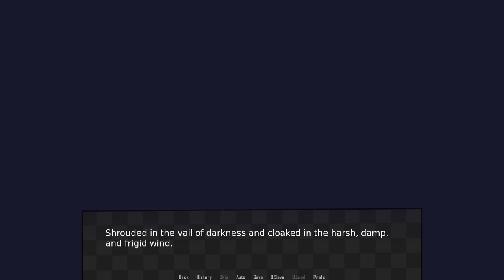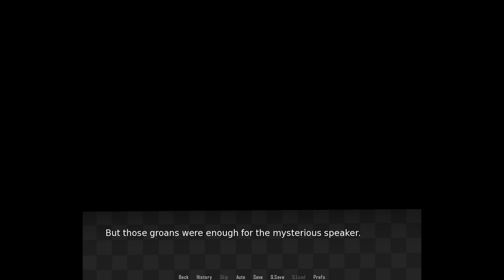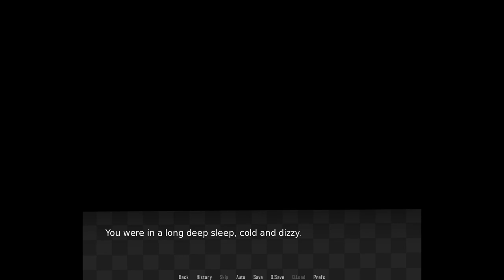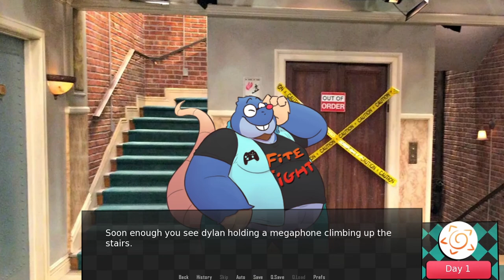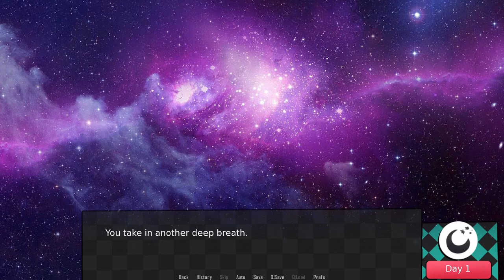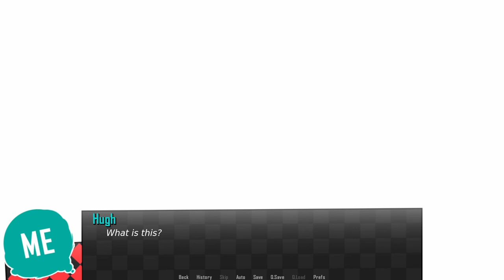The Human Heart VN - Day 01 - Where Am I?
We begin the story of The Human Heart. Hugh finds himself in a strange new world, rescued by Cade a talking Bear and Dylan a Mole. What's up with humans seeming waking up in worlds with talking animals? Why does Hugh not recall anything from his past? Why does he still have his cellphone? What's the wi-fi password?

00:00 - Intro
00:39 - Why do we always wake up in the middle of nowhere?
09:22 - Four-Eyed Mole
11:42 - Need to get you to a Warmer Place
17:30 - Welcome to your New Apartment
20:24 - Dylan and his Questions
26:15 - Thanks guys... for everything
31:18 - Outro

The Human Heart is a visual novel by Leo the Lionel.

If you like what I do, consider tipping me!

Emilio Adrift (astronaut) by my amazing friend, Bearwulff.